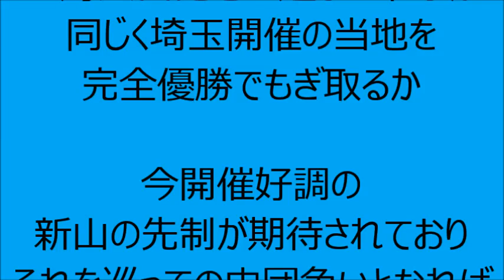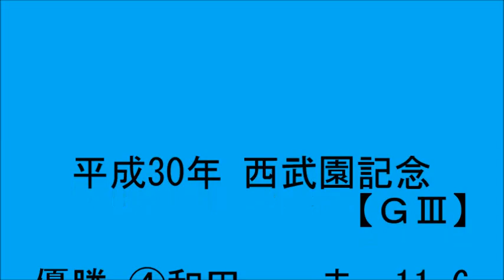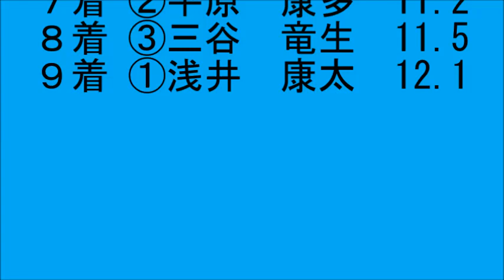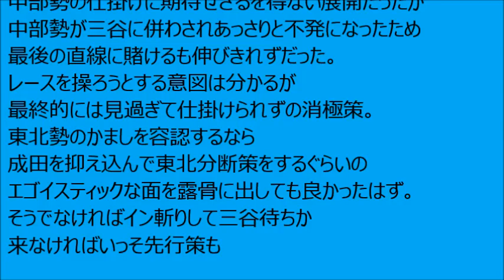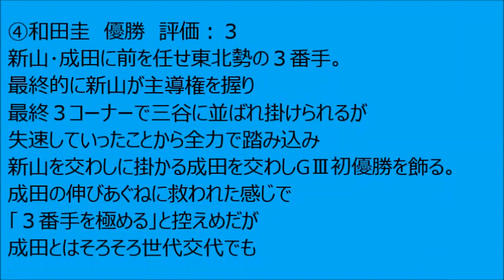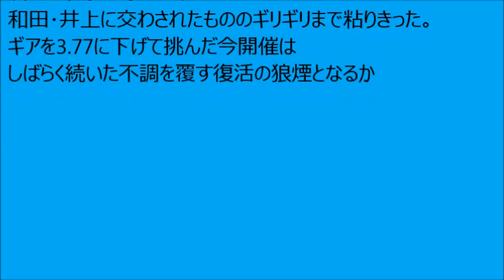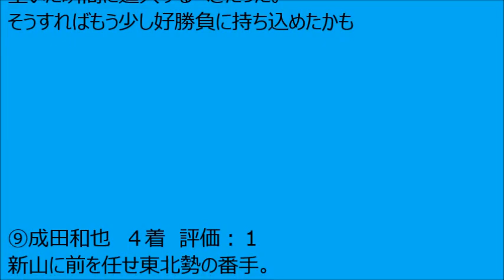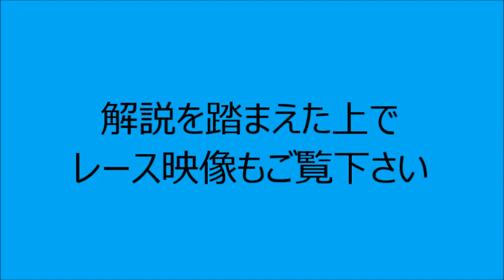【競輪 解説】平成30年西武園記念【GⅢ】決勝解説 Track Cycling race in Japan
2018/4/22　西武園競輪場で行われた平成30年西武園記念【GⅢ】決勝を解説しております
4:54 レース結果･全選手私的評価
10:06 レース映像FULL